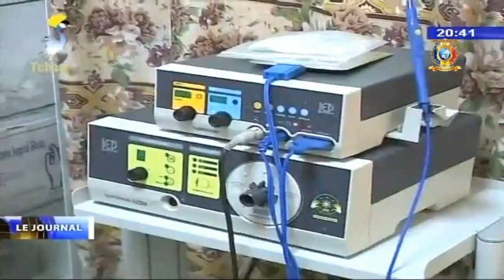SANTE - Des nouveaux appareils pour le dépistage du cancer du cole de l'uterus